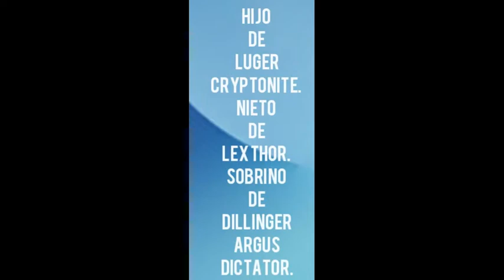LEXUS A VITO 20-04-2019 (DOBRMAN SCHNAUZER FAMILIA OCONITRILO RIVERA)